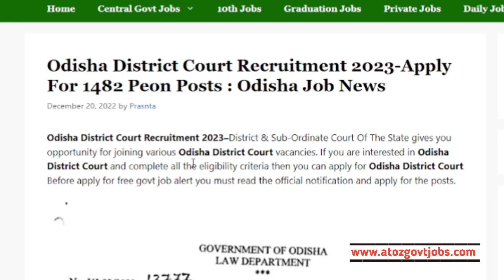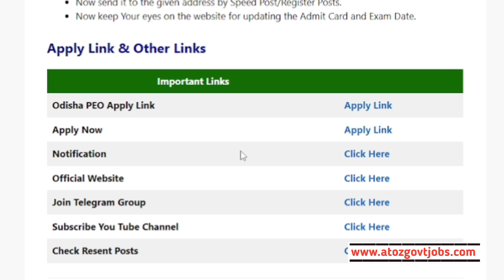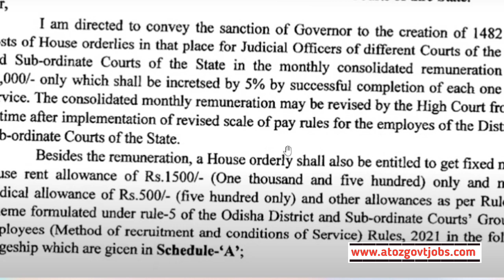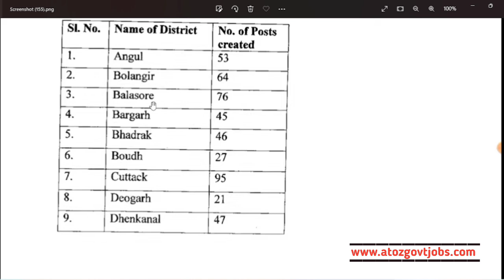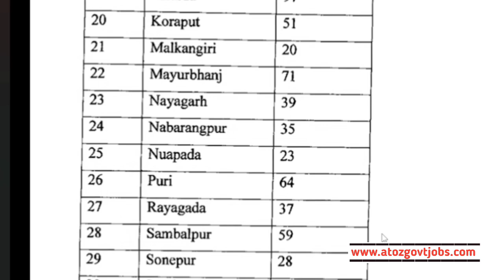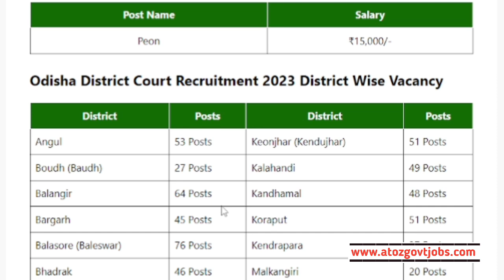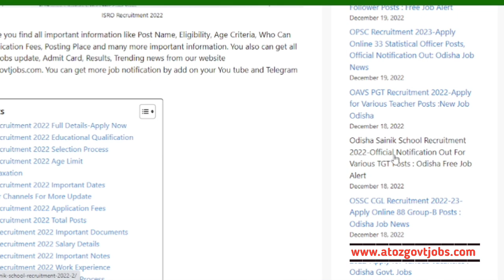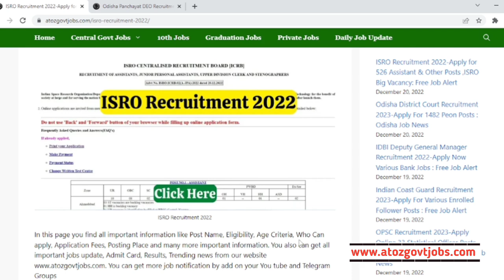ଆସିଗଲା ସବୁ ଜିଲ୍ଲା ଅଫିସ୍ ରେ ପିଅନ ଚାକିରି//1482 ପଦବୀ ପାଇଁ ଚାକିରି//Odisha Govt Jobs//Jobs in Odisha//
Odisha Court Peon recruitment 2022//1842 Peon recruitment in Odisha//Odisha Govt Jobs//Jobs in Odisha//Odisha free job alert//New Odisha Government Jobs//Today Odisha Jobs//Odisha Panchayat level jobs//

Topic Covered:-

1-Odisha Government Jobs
2-odisha 10th Pass Jobs
3-Odisha block Wise Jobs
4-Gramin Dak Sevak Vacancies
5-Odisha Jobs for Freshers
6-Odisha Free jobs Alert in Odisha
7- Panchayat Wise Vacancies in Odisha
8-Odisha Panchayat VLW jobs
9-Odisha 10th pass Anganwadi Vacancies
10-panchayat Supervisor Vacancies
11-Odisha TATA Steel Big Recruitment
12-Jindal Steel Plant Jobs
13- odisha Village level jobs
14- Free jobs odisha
15- ODISHA latest Government Jobs
16-Odisha Freshers Jobs
17-Jobs odisha
18-How to apply in Odisha Jobs
19-odisha Nijukti Khabar 2021
20-All Odisha Jobs for Freshers
21-All Freshers Job Vacancies
22-Panchayat adhikari jobs
23-Private company jobs in Odisha
24-Aadhar Card Jobs in Odisha
25-Odisha jobs alert
26-10th pass Freshers jobs in Odisha
27-Odisha Online Jobs for Students
28-Adarsha Vidyalaya Clerk Jobs
29-How to earn money online from Mobile
30-All Odisha Freshers Jobs for Students
31-Today Jobs, A2Z Govt Jobs
32-District Wise job in Odisha
33-Odisha nijukti khabar jobs
34- All Odisha Jobs
35-Today Freshers Jobs